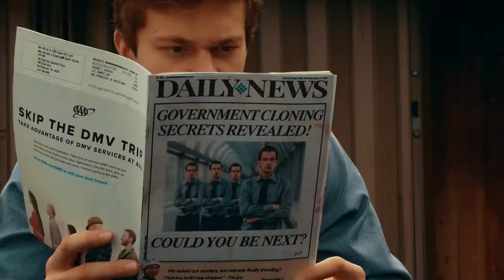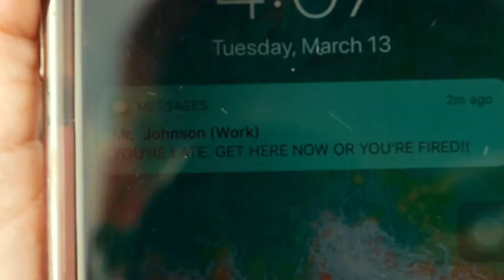'Pardon Me' Student Film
A student film made at City College of San Francisco. A 2018 CCSF Film Festival Selection, by Jesse Most.